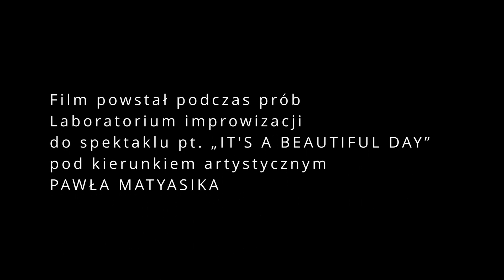It's a Beautiful Day - spot z prób do spektaklu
"It's a Beautiful Day" - film z prób do spektaklu Film powstał podczas prób do spektaklu pt. "IT, s a beautiful day" pod kierunkiem artystycznym Pawła Matyasika.

Grupa Laboratorium improwizacji to projekt działający w MCKiE “Dom Harcerza “ w Zielonej Górze.

Hanna Guty jest autorką tekstu. Bartłomiej Dygas rejestrował ujęcia i zmontował spot.